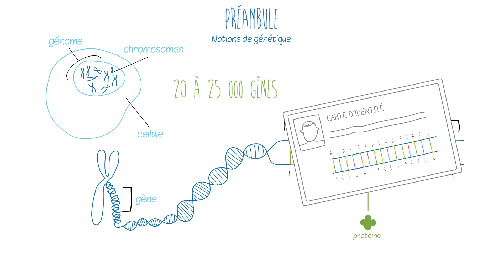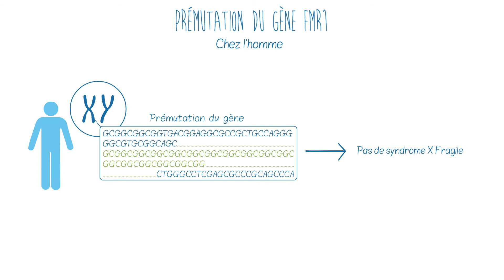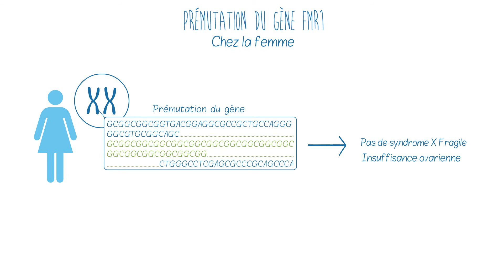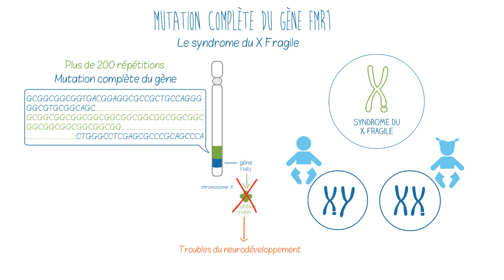Mécanismes génétiques - Syndrome X Fragile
Le syndrome du X Fragile : prévalence, origine génétique et risques de transmission illustrés simplement par le dessin.